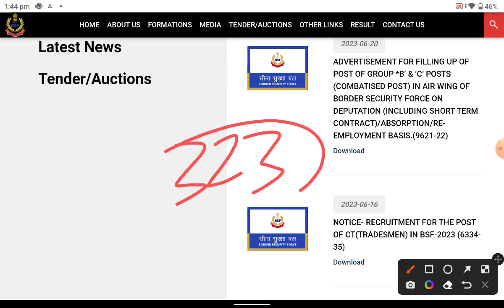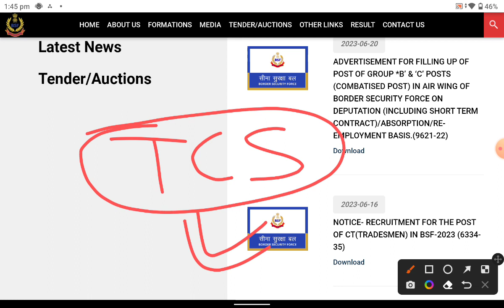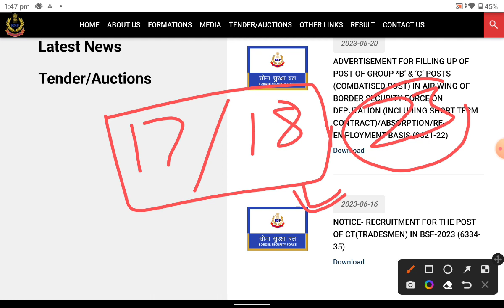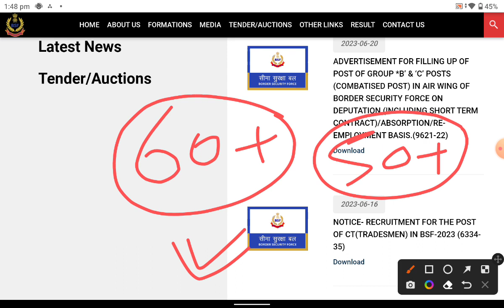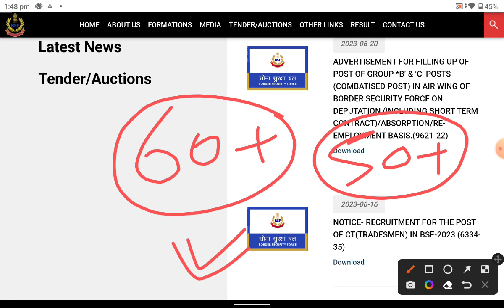BSF HCM Cut Off 2023 | BSF HCM Normalisation 2023 | BSF HCM Safe Score | BSF HCM Result 2023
BSF HEAD CONSTABLE MINISTERIAL
BSF HEAD CONSTABLE EXAM DATE
BSF HEAD CONSTABLE EXAM PATTERN
BSF HEAD CONSTABLE EXAM DATE 2022
BSF HCM CUT-OFF